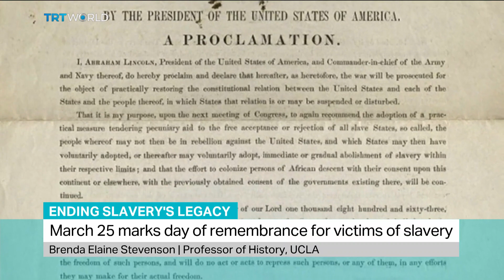March 25th marks a day of remembrance for victims of slavery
For over 400 years, millions of men, women and children of African descent were victims of the transatlantic slave trade - one of the darkest chapters in human history. To remember them, the International Day of Remembrance of the Victims of Slavery is observed every year on March 25. Professor of History at UCLA Brenda Elaine Stevenson weighs in.